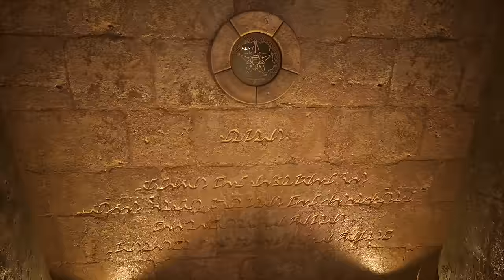Let's Play Riven (2024) - part 15 - Return to 233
Prison book in hand, we return to see Gehn. But will he fall for it?